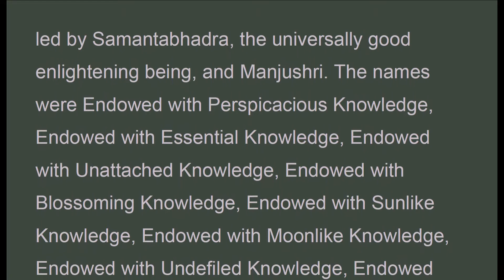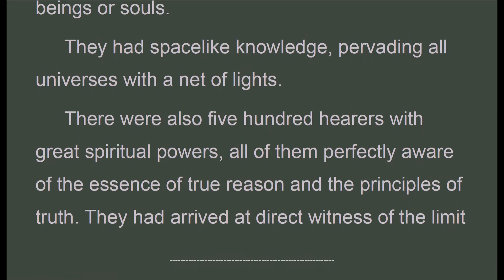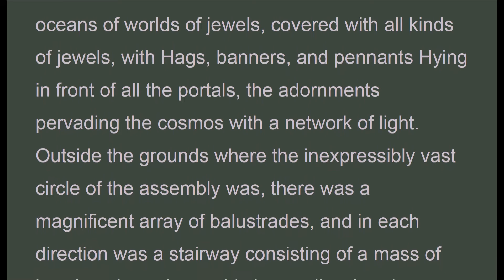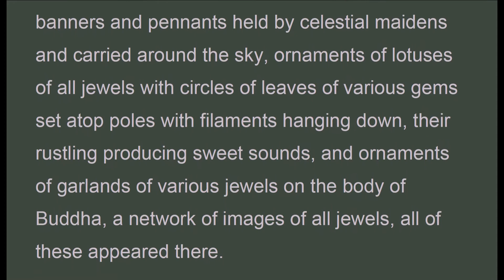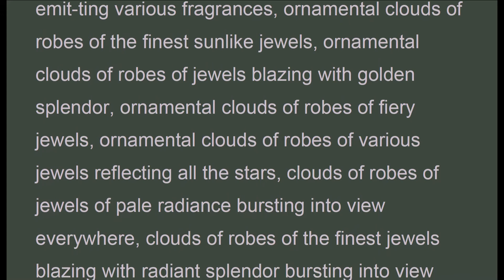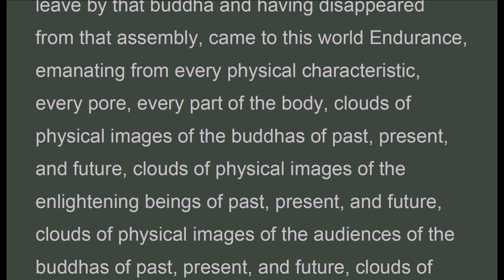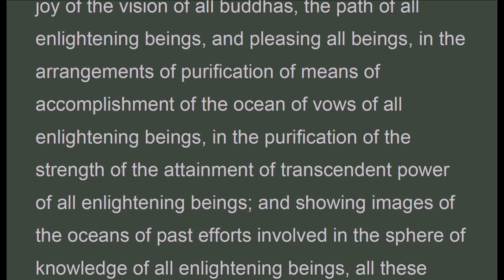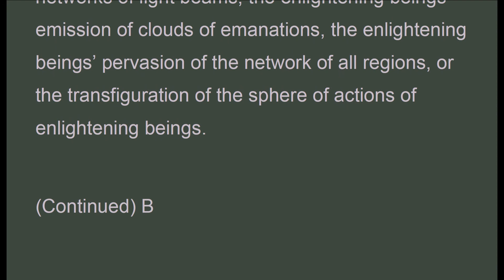xFAS_084_P39A_DharmaRealm_ThomasCleary_FlowerOrnamentScripture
May the Buddha show us, enlightening beings and sentient beings, according to our dispositions, different mental capacities, different orientations, different perceptions, different languages, different attainments, different masteries, different stages, different purity of faculties, different mental efforts, different realms of thought, focus on different qualities of buddha-hood, and orientation toward various teachings,

For Senior walking very-slowly, meditation on treadmill to void sleepy / distraction, and Children to learn second language. There are a lot of Sutra to know. Do not let thought to interrupt / stop .. ... .

"...What is meant by the Bodhisattva dwelling of First Bringing Forth the Resolve? This Bodhisattva, [due to] seeing the Buddha, the World Honored One, whose form and countenance are upright and majestic, whose physical characteristics are perfect and delight the viewer, who is difficult to encounter and has great awesome powers. Or that Bodhisattva may see the spiritual fulfillments, or hear predictions, or listen to instructions, or see all living beings undergoing intense suffering, or hear the Thus Come One’s vast, great Buddhadharma, and then produce the thought for Bodhi and seek all wisdom. " (Flower Sutra, Chapter 15)

"...They are more glad to hear a single verse of the Teaching that they have not heard than they would be to get a galaxy full of jewels; they are more glad to hear a well-spoken verse than they would be to gain kingship; they are more glad to hear a new phrase of teaching spoken by a complete buddha purifying enlightening practice than they would be to attain godhood for many hundreds of thousands of eons. ..." (26C)
The Flower Adornment Sutra
The Great Means Expansive Buddha Flower Adornment Sutra

Missing 12, 19,18,20,21,23,25,27, 30,31,32,33,34,35,37,38

1. The Wondrous Adornments of the Rulers of the Worlds
2. The Manifestations of the Thus Come One
3. Universal Worthy’s Samadhi
4. The Coming into Being of Worlds
5. The Flower Store Sea of Worlds
6. Vairochana
7. The Names of the Thus Come Ones
8. The Four Holy Truths
9. Light Enlightenment
10. Bodhisattvas Ask for Clarification
11. Pure Conduct
12. Worthy Leader
13. Ascent to the Summit of Mount Sumeru
14. Praises at the Summit of Mount Sumeru
15. The Ten Dwellings
16. Brahma Conduct
17. The Merit and Virtue from First Bringing Forth the Mind
18. Understanding Dharmas
19. Ascending to the Suyama Heaven Palace
20. Praises in the Suyama Heaven Palace
21. The Ten Conducts
22. The Ten Inexhaustible Treasuries
23. Ascending to the Tushita Heaven Palace
24. Praises in the Tushita Heaven Palace
25. The Ten Transferences
26. The Ten Grounds
27. The Ten Samadhis
28. Ten Spiritual Powers
29. The Ten Patiences
30. Asamkhyeyas
31. Life spans
32. Bodhisattvas' Dwelling Places
33. The Buddhas' Inconceivable Dharmas
34. The Sea of the Marks of the Thus Come Ones' Ten Bodies
35. The Light of the Merit and Virtue of the Thus Come Ones' Fine Characteristics
36. Universal Worthy's Conduct
37. The Thus Come Ones' Appearances
38. Transcending the World
39. Entering the Dharma Realm Part 1, Part 2, Part 3, Part 4
40. Universal Worthy's Conduct and Vows
xFAS_084_P39A_DharmaRealm_ThomasCleary_FlowerOrnamentScripture.pdf - Adobe Acrobat Pro 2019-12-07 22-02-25.mp4